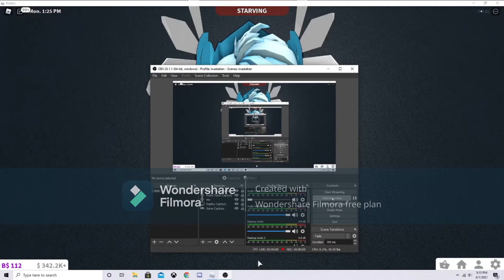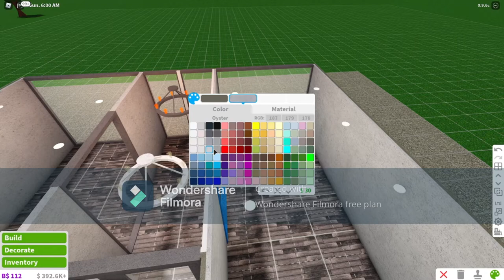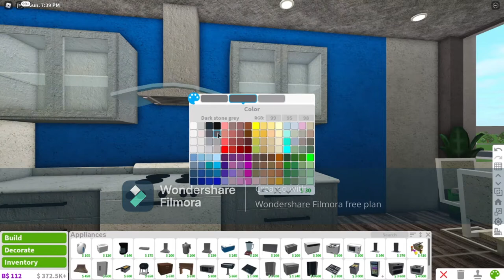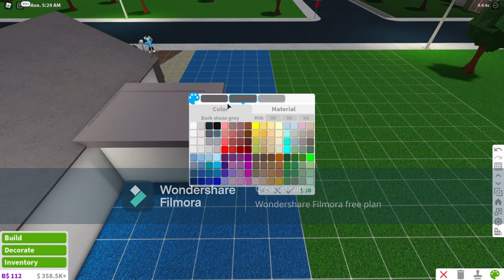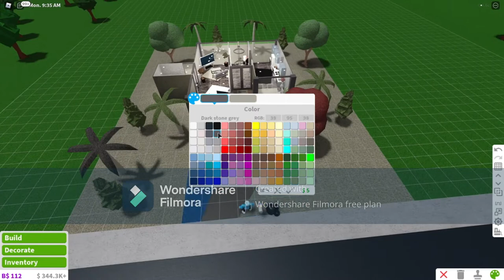Concrete | Modern cabin | 60K | speedbuild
This is my first speedbuild ever, i hope you enjoy it. I will leave it up to you though. and i am sorry for the bad water mark and other things, maybe in the future i will upgrade it to the better version. But for now this is what i have. God bless you all